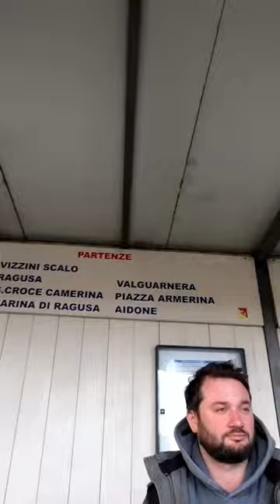Mit Bus quer durch Sizilien